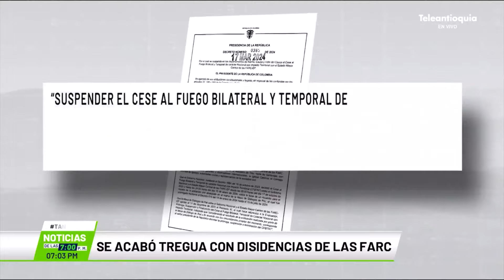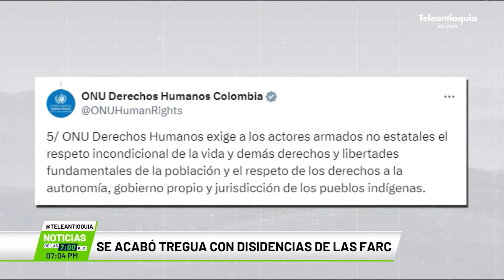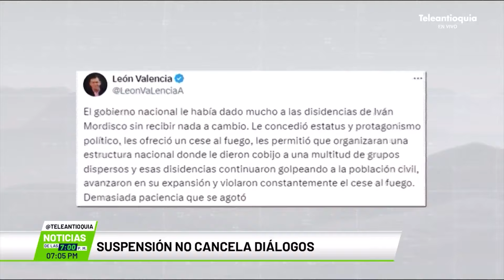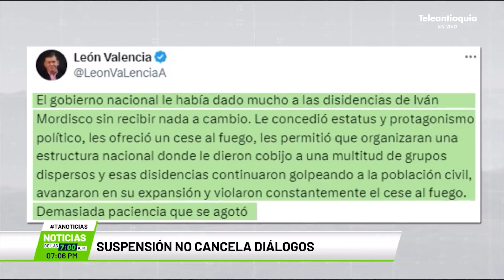Se acabó tregua con disidencias de las FARC - Teleantioquia Noticias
El presidente Gustavo Petro suspendió la tregua con las disidencias de las Farc por el ataque a una minga en el departamento del Cauca.  Además, fue confirmada la muerte de la líder indígena Carmelina Yule, quien fue atacada durante esa respuesta violenta por parte del grupo que comanda Iván Mordisco.